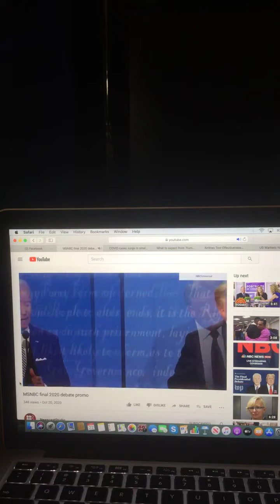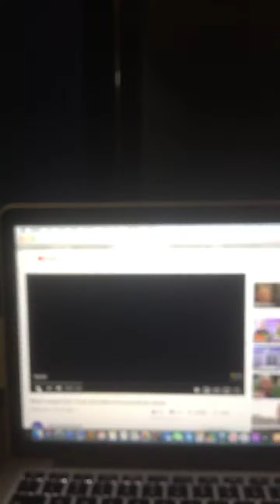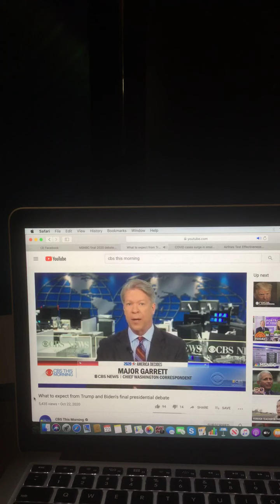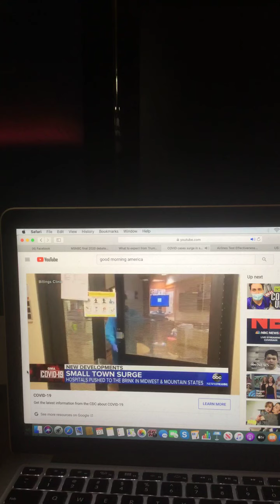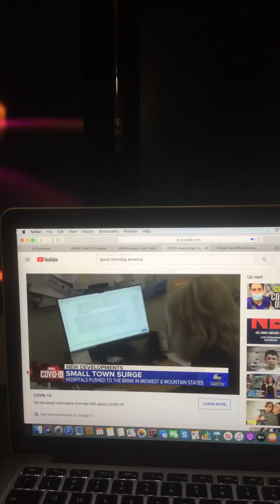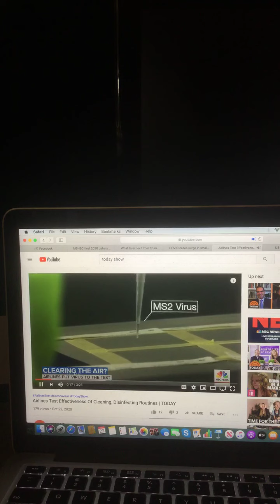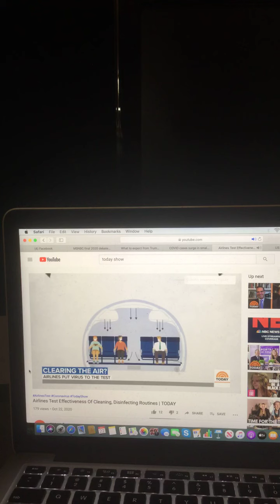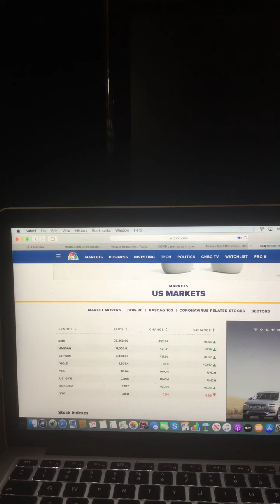The News With Riley King